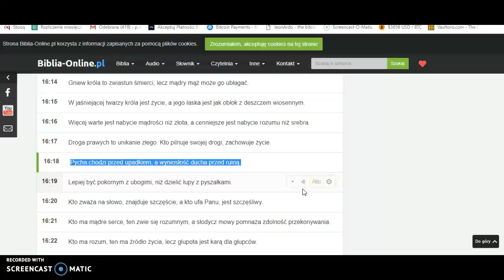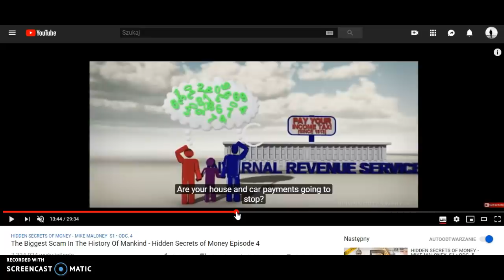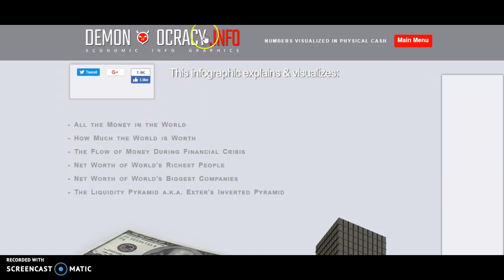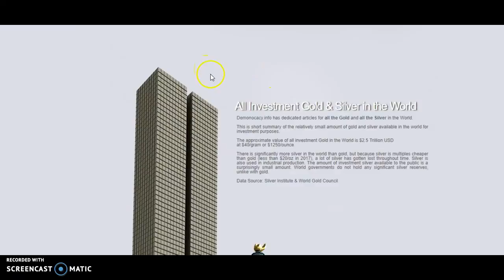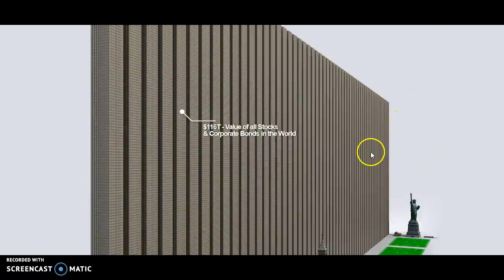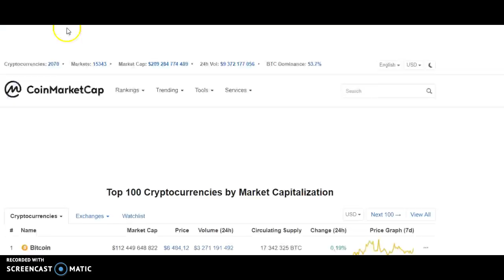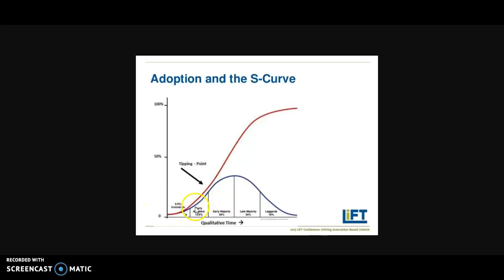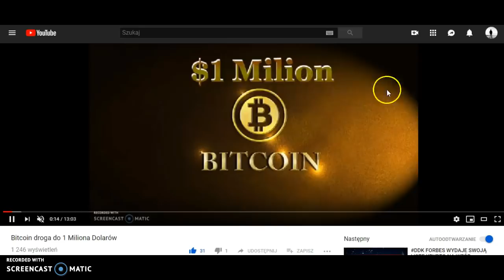Kryptokazanie, Pieniądz vs. Kryptowaluty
GIEŁDY